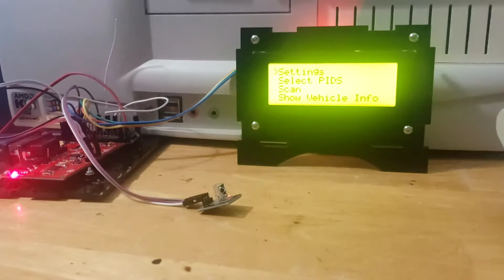Pi Pico Rp2040 - Sparkfun OBD2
Using A sparkfun obd2 board with A Pi Pico RP2040 microcontroller.

Using GM protocols to grab data fast.

First day of figuring out the RP2040 with Arduino IDE.

Just need to actually finish it now.